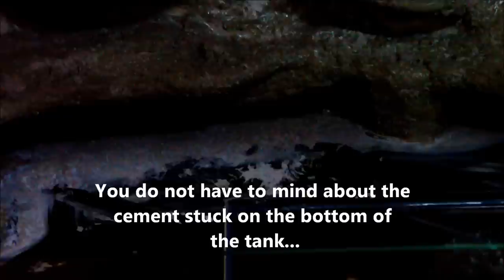Making rock background for dry vivarium ~HD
Okay so, In this video, I'll be showing you how to make a rock background for a desert setup with pictures and videos.

~What you need to make this setup
-styrophoam
-silicone
-cement (concrete)
-slide door terrarium
-sealant
-basic stuff you need to make a vivarium (such as sand and plants)

DL Reptiles
Tenaki2427
ReptileGuys
DutchHerps Van Raamsdonk
ReptilesWeAre
AJZAMPHIBIANS
Ben Armatage
Beeston Reptiles
Joe Laruiello
JJ Critters
ImmRykReptiles
Matts Reptiles
Reuben Anderson

I hope you've enjoyed watching!
Bye :)